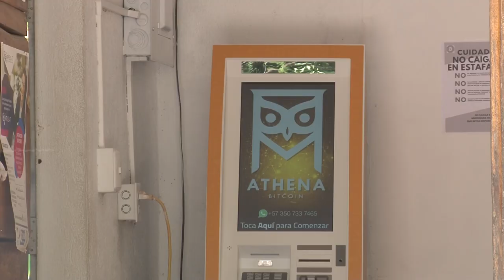Noticiero LPG 26 de junio: Bukele copia estrategia de Maduro de entregar $30 a usuarios de bitcóin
El presidente de la República, Nayib Bukele, anunció la noche del jueves, durante una cadena nacional, que entregará $30 dólares a quienes descarguen la aplicación denominada "Chivo", la billetera virtual del gobierno para el uno de bitcoins en El Salvador. La estrategia es igual a la que impulsara, en 2019, Nicolás Maduro en Venezuela.

¡Visítenos!